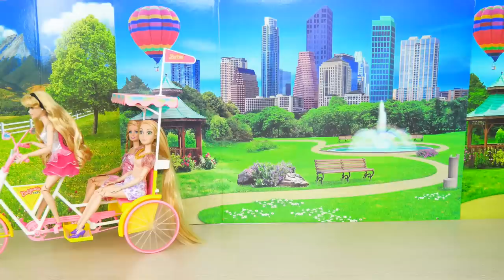My Scene Tandem Bike for Dolls Vélo Fahrrad دراجة للدمى para bonecas Sepeda untuk boneka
Barbie My Scene Tandem Bike Bicycle
Bicicleta tandem para bonecas
Tandem-Fahrrad für Puppen
Vélo tandem pour les poupées
Sepeda Tandem untuk boneka
جنبا إلى جنب الدراجة للدمى